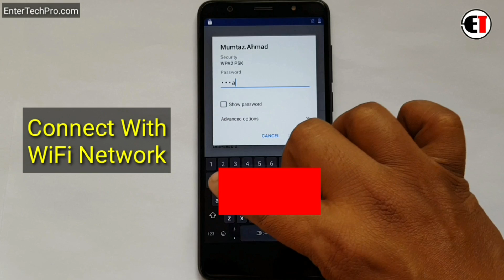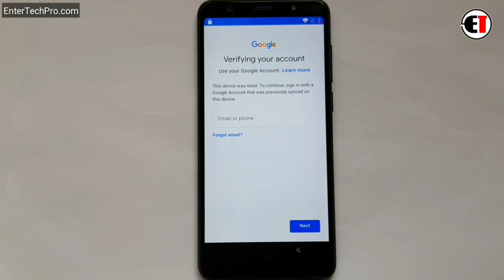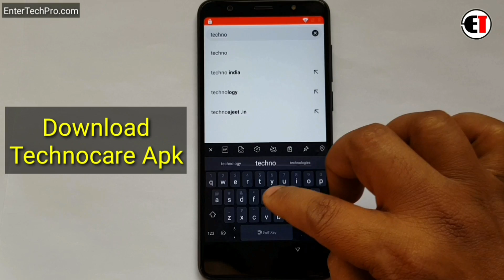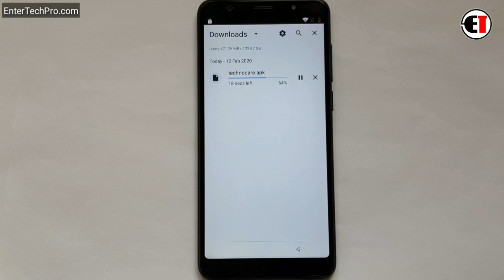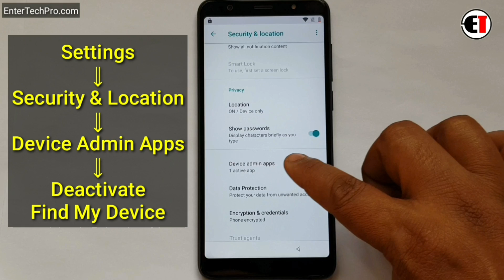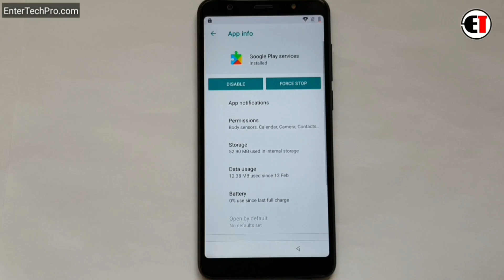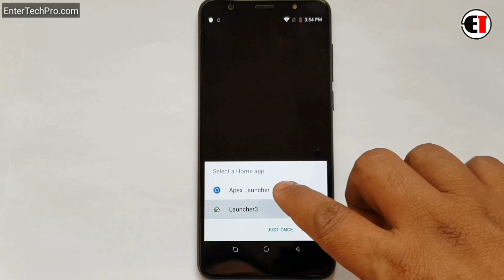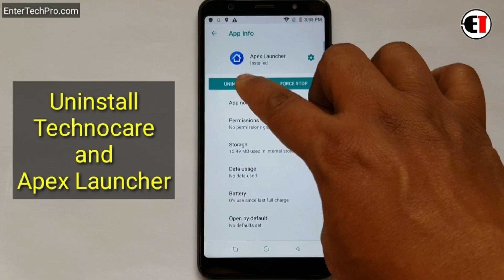Lava Z91 FRP Unlock/ Google Account Bypass Without PC (2020) || Android 7 | 8 | 9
ʟɪᴋᴇ   |  sᴜʙsᴄʀɪʙᴇ   |  sʜᴀʀᴇ   |  ᴄᴏᴍᴍᴇɴᴛ
●▬▬▬▬▬▬▬▬▬ஜ۩۞۩ஜ▬▬▬▬▬▬▬▬▬●
                                 ᴛʜᴀɴᴋ ʏᴏᴜ
●▬▬▬▬▬▬▬▬▬ஜ۩۞۩ஜ▬▬▬▬▬▬▬▬▬●

▶️ Song Info: [Arstis: Scott Buckley, Title: Childhood]